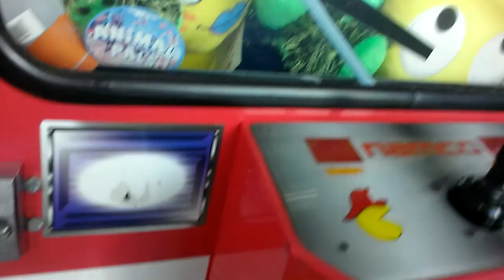NAMCO FIRE TRUCK CLAW MACHINE@WALMART 6 DOLLAR CHALLENGE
THIS WAS FILMED TOWARDS THE END OF OCTOBER AT MY LOCAL WALMART HERE I DID A 6 DOLLAR CHALLENGE ON THE NAMCO FIRE TRUCK WALKED AWAY WITH THREE